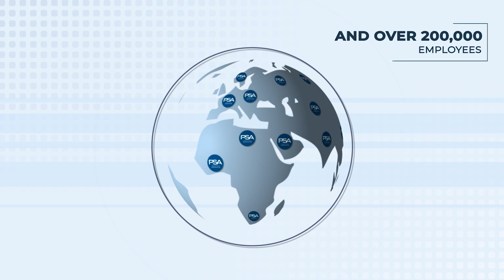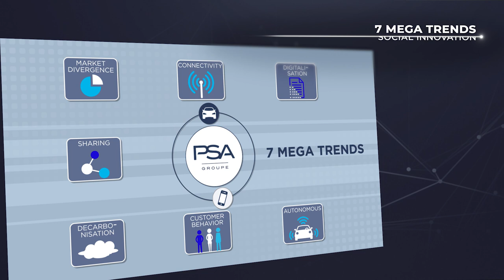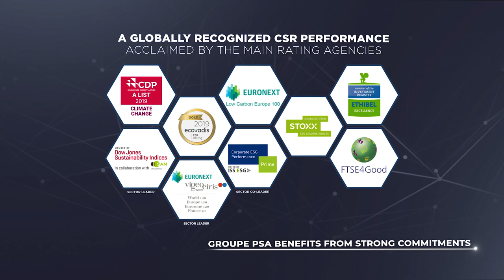Groupe PSA Corporate Video 2020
Groups PSA - Business Card 2020